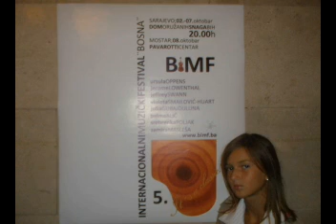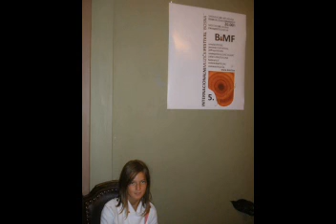ilma1.avi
Radio emisija